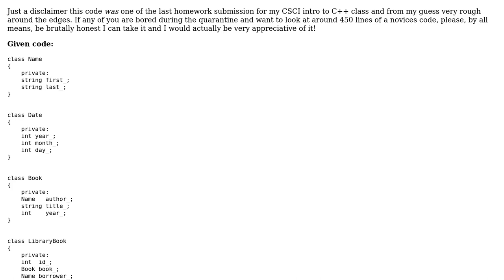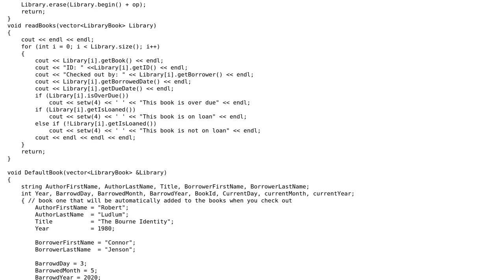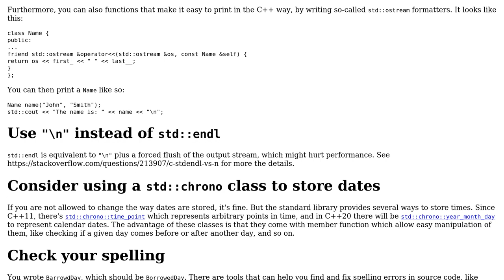Code Review: Library Book Program For Reworking and Optimizing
With thanks & praise to God, and with thanks to the many people who have made this project possible! | Content (except music & images) licensed under CC BY-SA | Music | Images & others | With thanks to user G. Sliepen user Connor and the Stack Exchange Network Trademarks are property of their respective owners. You are responsible for your own actions.